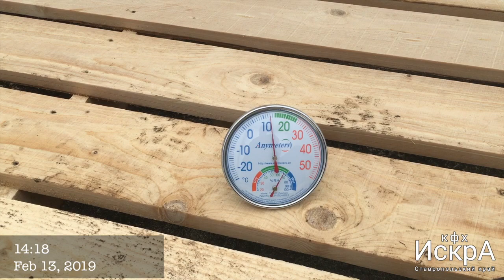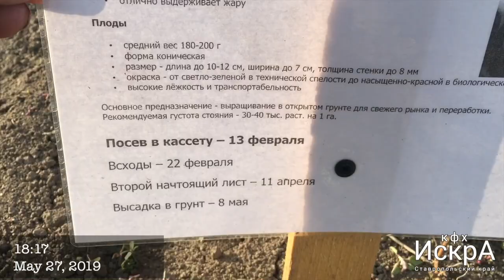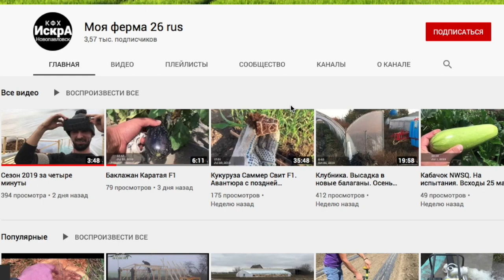Перец сладкий Бэст F1 / Поло F1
Перец БЭСТ F1
(ранее назывался ПОЛО F1 и PP11185)
новейший гибрид сладкого перца для выращивания в пленочных теплицах и открытом грунте
Растение
средне-ранний гибрид с дружным созреванием плодов
хорошая сила роста
отличная укрываемость плодов за счет мощного листового аппарата
крепкое, устойчивое к повреждениям
отлично выдерживает жару
Плоды
средний вес 180-200 г
форма коническая
размер - длина до 10-12 см, ширина до 7 см, толщина стенки до 8 мм
окраска - от светло-зеленой в технической спелости до насыщенно-красной в биологической
высокие лёжкость и транспортабельность
Основное предназначение - выращивание в открытом грунте для свежего рынка и переработки.
Рекомендуемая густота стояния - 30-40 тыс. раст. на 1 га.